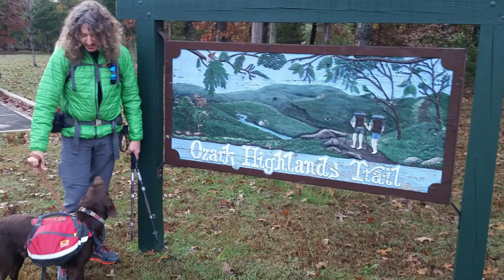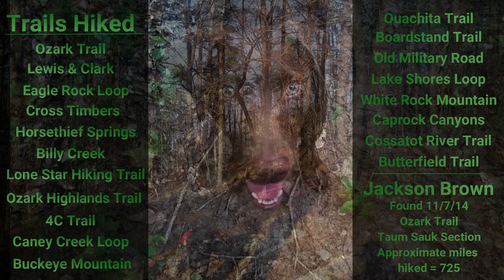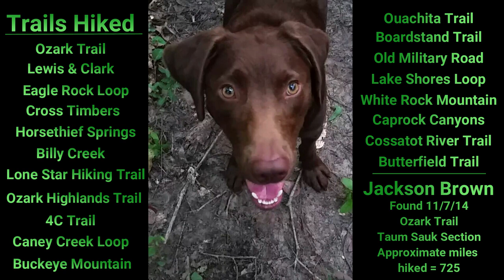Jackie B.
I have been stalling on releasing this video but I figured it was time to let everybody know what's going on with Jackie's eyesight. Thanks to everybody who has commented and been concerned about him, I truly appreciate it!!